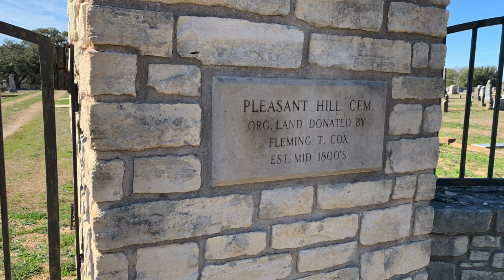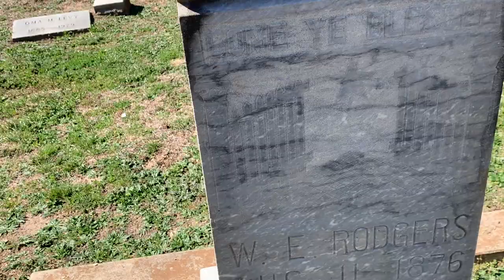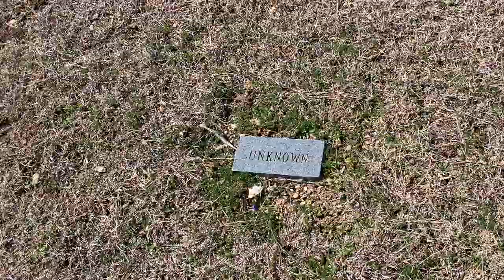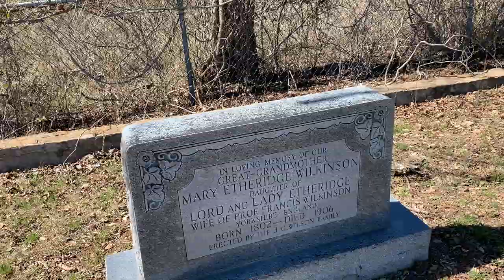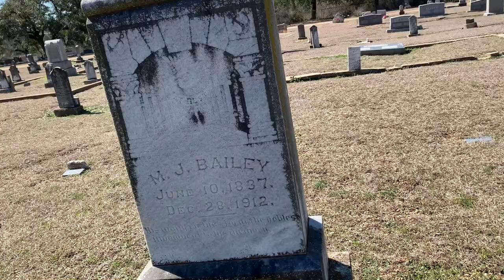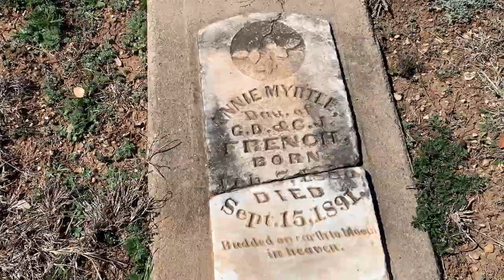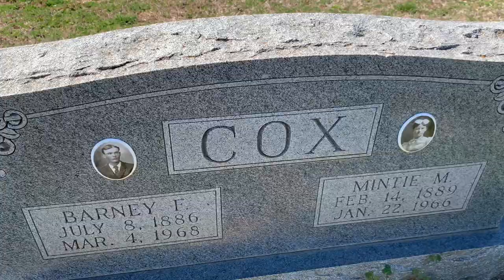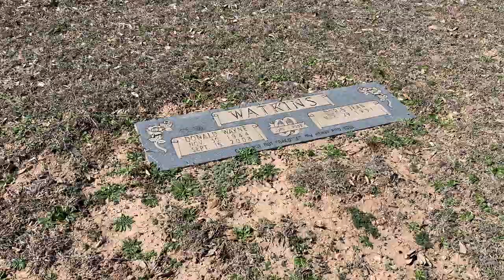Pleasant walk thru Pleasant Hill Cemetery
Interesting Inscriptions, Great Symbols, Found some headstone photo requests. Nolanville, Tx.